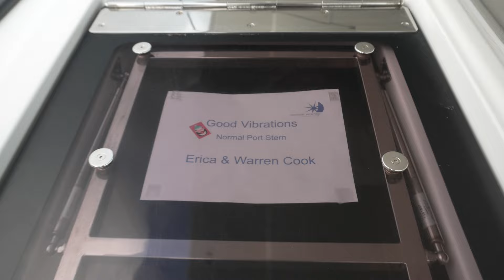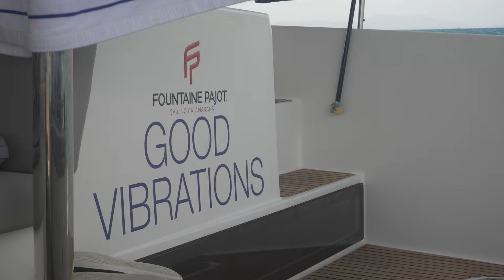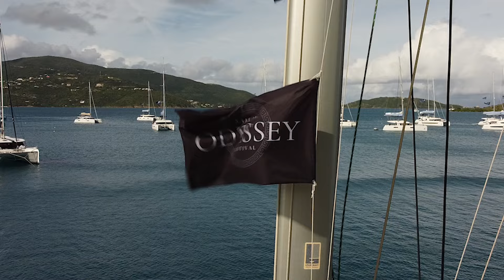WE Sail with Legends at the Odyssey Sailing festival | Episode 242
Welcome back to WE|Sail, this week we hop across the world to go sailing with legends! We fly all the way to the British Virgin Islands and sail in the first annual Odyssey Sailing Festival with an 11 catamaran fleet!

CONSIDER BECOMING ONE OF OUR PATREONS, & REMEMBER... members are not paying for our trip, but rather supporting our creative juices, which occasionally equates to a tasty beer! So pop the popcorn, dim the lights, and sit back enjoy the show!

Want to come Sail with us in the next Odyssey Sailing Festival in GREECE 2024?

Check rates, cabin availability and itinerary details here...
When: September 14th-21st 2024
Where: Athens, Greece

If you are interested in booking your next charter, consider booking with Navigare Yachting.

Use the below link to book with them today!

Check out products from Claryti. Eco-friendly, Handmade, Organic, Socially conscious, Sustainable, Vegan/Plant-based, Woman-owned.

Our NEW Highfield Dingy Partner @Highfieldboats